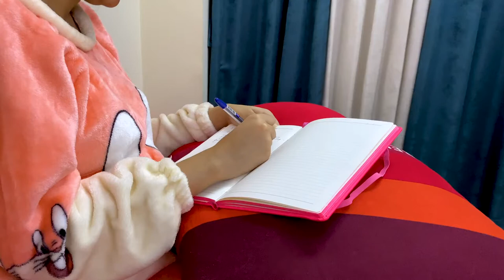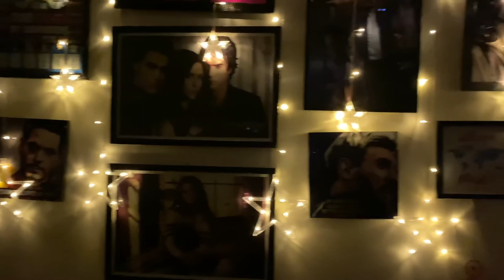My Night Routine Quarantine Edition | Anushka Sen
Hey guys! I am completely addicted to this amazing app that lets me play 300 games and win cash prizes in crores! Can you guess which app it is? @paytmfirstgames